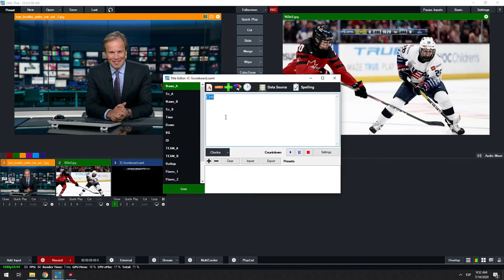vMix - IC-Scoreboard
IC-Scoreboard

Package Includes:
.Xaml file, to edit in real time from vMix.
You can modify the text and background colors.

Info.
Contactos al imbox
Message Private
Mensaje privado.